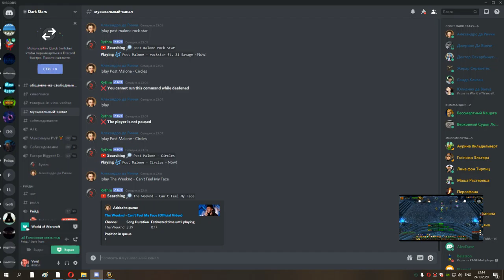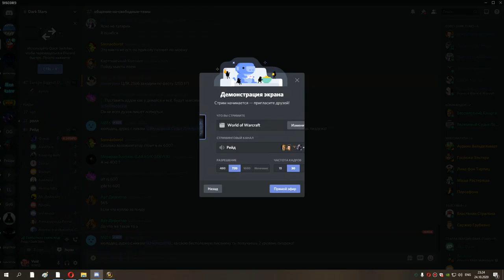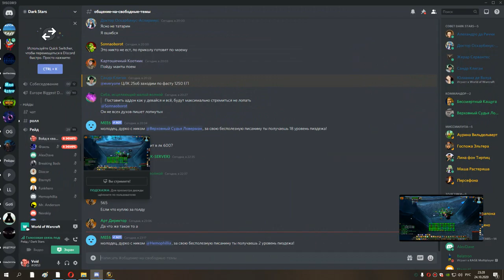1я часть цлк 25г ретрик 24 10 20